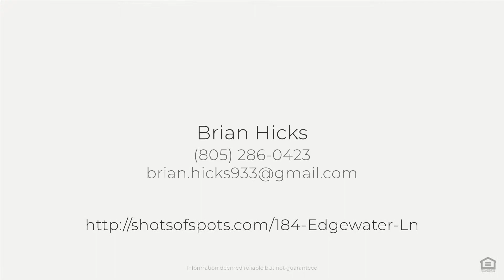184 Edgewater Ln, Paso Robles, CA